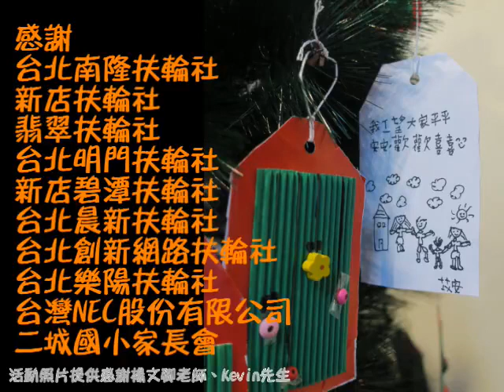宜蘭縣二城國小數位教學設備捐贈歡慶聖誕活動(1061220)